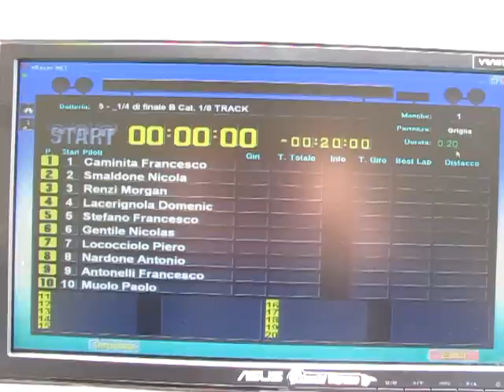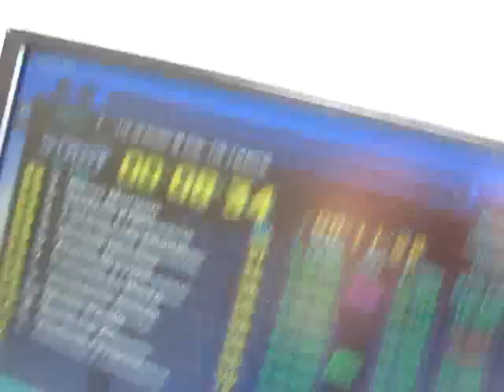RC european championship warm up efra 1/8 track quarto B1